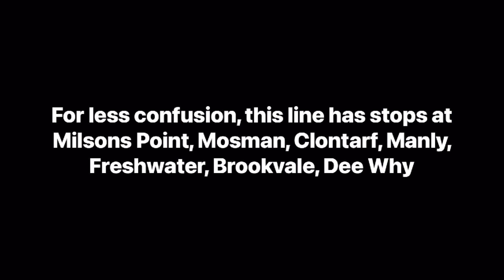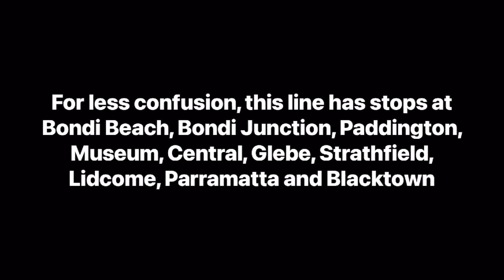Sydney train/metro lines I want added